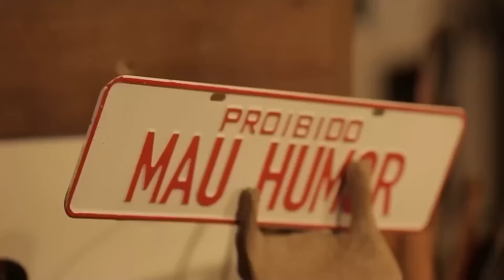SE DEIXAR A FÊMEA COM O MACHO, UM COME O OUTRO! | A CASA DOS BICHOS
Conteúdo apoiado por Quimtia